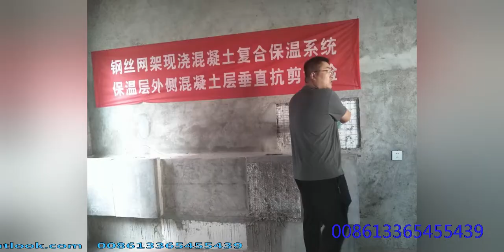3D reinforced welded wire mesh foam panels